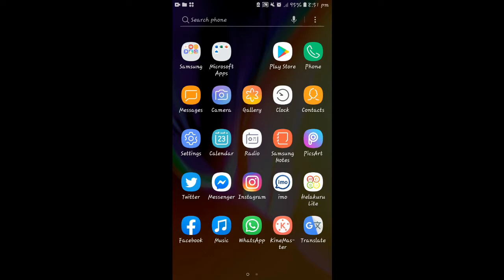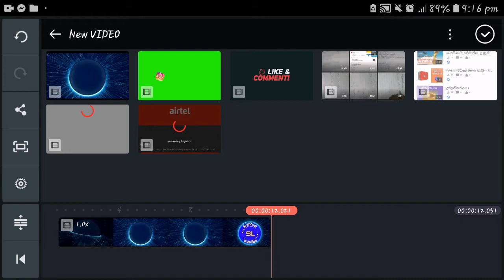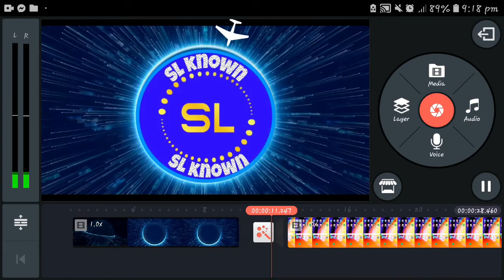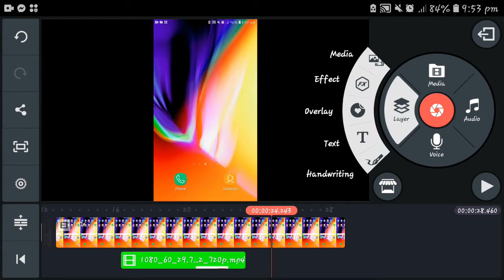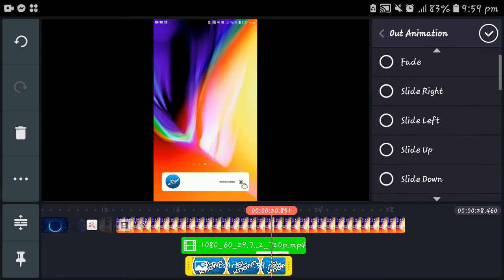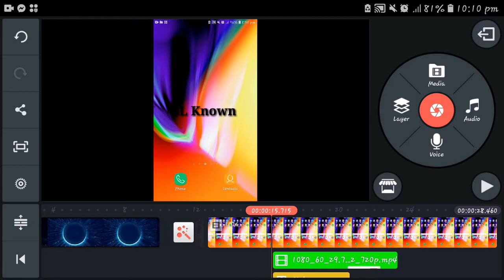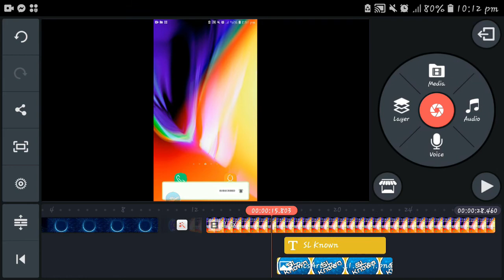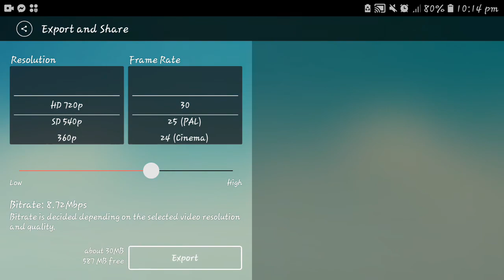How to make a subscribe button animation using your moble phone step by step kinemaster tutorial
SL Known

Step 1 -
Download this animation by youtube

Step 2 -
Open your kinemaster application

Step 3 -
Create your valuble video

Step 4 -
Click the layer and import animation video

Step 5 -
Edit your animation video (Channel's Logo,Channel's Name Included)

Step 6 -
Export your valuble video (select sutable resolution and frame rate)

Step 7 -
You are success

My Other Valuble Links -